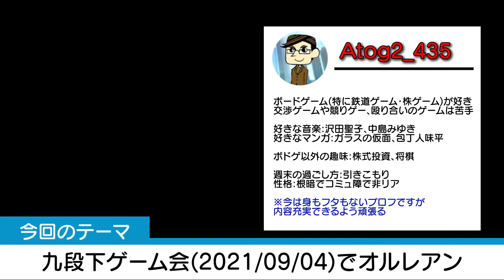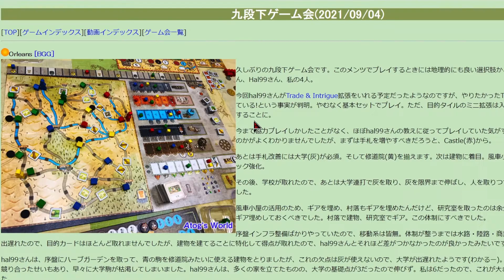Orléans 九段下ゲーム会(2021/09/04) セッションレポート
バックドローシステムの元祖、オルレアンのゲーム紹介です。

■九段下ゲーム会(2021/09/04)紹介
ホームページ(Atog's World)

■ゲーム紹介に使用しているソフト
Tabletop Simulator